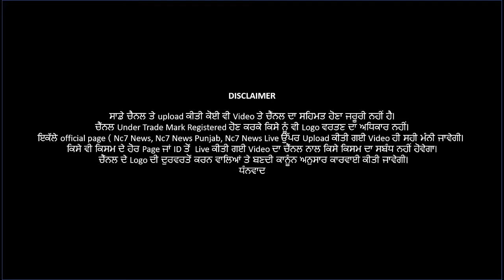ਇੱਕ ਘੰਟਾ ਲਗਾਤਾਰ ਹੋਈ ਬਰਸਾਤ ਨੇ ਖੋਲ੍ਹੀ ਨਗਰ ਕੌਸਲ ਜ਼ੀਰਾ ਦੀ ਪੋਲ || Nc7 News || ਪੰਜਾਬੀ ਖਬਰਾਂ